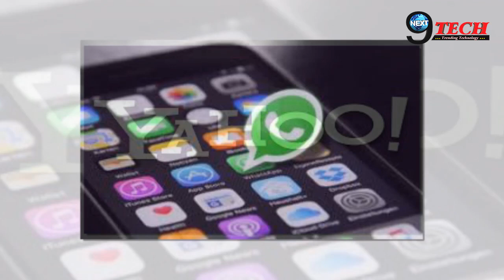WHATSAPP को YAHOO दे रहा टक्कर, एप लॉन्च || YAHOO BEATS WHATSAPP || NEXT9TECH